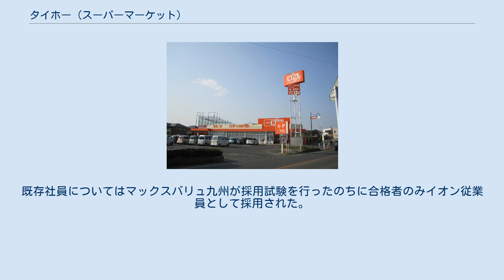タイホー (スーパーマーケット)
旧タイホー北野店（現ザ・ビッグエクスプレス北野店） （福岡県久留米市北野町） 株式会社タイホー（英称：Taiho Co., Ltd.）は、福岡県久留米市を中心に店舗を展開する、かつて存在したスーパーマーケットチェーンストアであった。
創業者は鶴田松男。
1956年創業。
最盛期はフランチャイズを含めると20店舗まで店舗網を拡大していたが、徐々に店舗数を減らし2008年4月に廃業を決定。
2008年7月末日に全店タイホーとしての営業を終了した。
廃業時の店舗は13店舗。
うち6店舗はマックスバリュ九州（現：イオン九州）に譲渡された。
 前身は1956年に 福岡県久留米市六ツ門に創立された十合（そごう）ストア。
1959年に日田店を出店。
この時期に初代経営陣の内紛により「そごうストア」の名前で悪評が流れることになり、大阪の百貨店「そごう」より商標権侵害の申し出を受けている。
 1962年に経営を引き継いだ鶴田松男により、社名を「タイホー」に改称した。
タイホーの由来は鶴田の母校久留米市立久留米商業高等学校の校歌の一節である。
 その後は久留米市周辺のみにドミナント出店を行い、1990年代からは店舗別に愛称を付ける地域密着の店舗展開を行っていたが、競合他社の進出などにより店舗の競争力は薄れてゆき、2008年4月、経営陣は廃業の決断に至った。
廃業発表後引受先としてマックスバリュ九州との交渉がまとまり、6店舗が5月以降マックスバリュ九州に譲渡後リニューアルオープンすることが決まり。
9月までに店名を変更の上営業を継続した。
既存社員についてはマックスバリュ九州が採用試験を行ったのちに合格者のみイオン従業員として採用された。
なお、その他の店舗は引受先がなくそのまま閉鎖された。